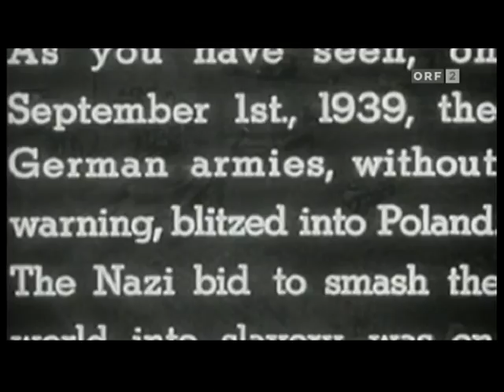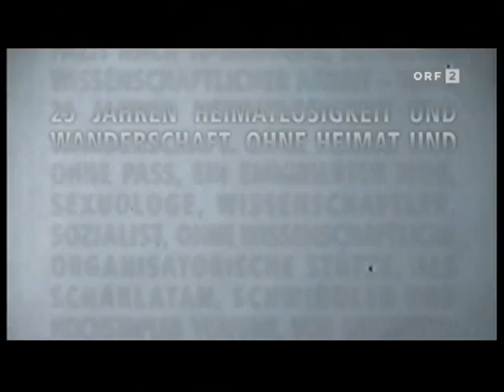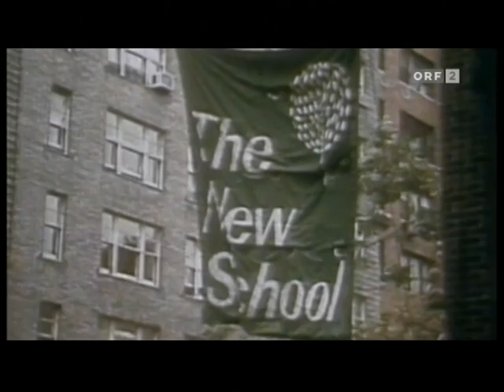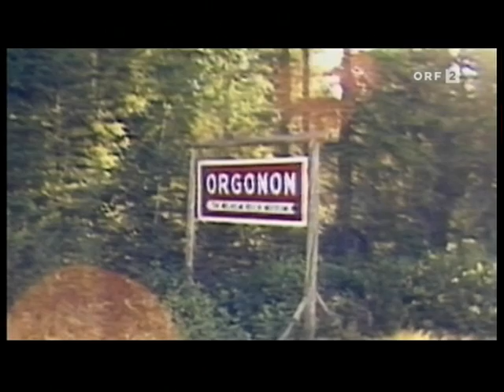WILHELM REICH - Teil 2 (deutsch) - ORF Doku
ORGON;  Charakteranalyse;  Sexualität;  Wesenskern; Lebensenergie; BIONE;  Cloudbuster;  Wetter Beinflussung ...